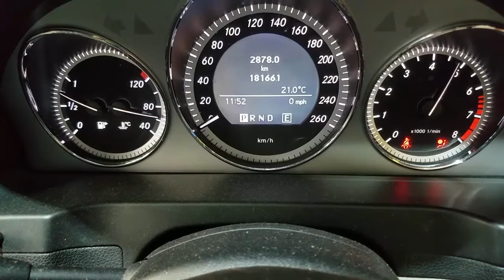WRECKING 2010 MERECEDES BENZ C CLASS 1.8 AUTOMATIC (C30761)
We are currently wrecking this 2010 MERECEDES BENZ C CLASS 1.8 AUTOMATIC (C30761).